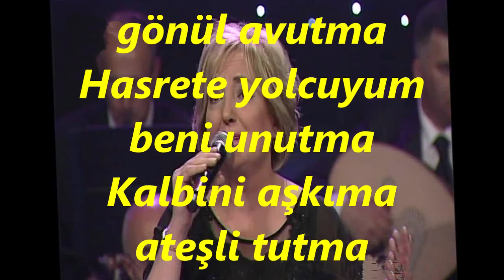Zuhal EĞİLMEZ-Sevmediklerinle Gönül Avutma (RAST)R.G.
SOLİST:
*ZUHAL EĞİLMEZ*
VİDEOYU YAPAN:
*RECEP GAYRETLİ*
GÜFTE: HALİT BEKİR SABARKAN
BESTE: UDÎ MISIRLI İBRAHİM EFENDİ
USU :  CURCUNA
MAKAM: RAST
Sevmediklerinle gönül avutma
Hasrete yolcuyum beni unutma
Kalbini aşkıma ateşli tutma